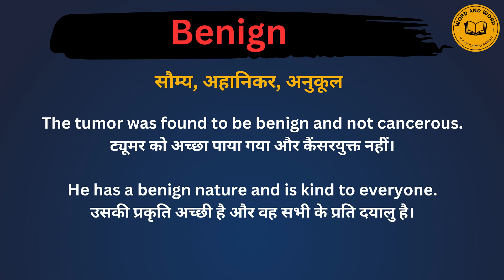Benign meaning in Hindi/Benign का अर्थ या मतलब क्या होता है.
Benign meaning in Hindi.
Benign का अर्थ या मतलब क्या होता है.
Benign  Matlab kya Hota hai.
Benign Hindi Meaning.
Benign explained in detail.